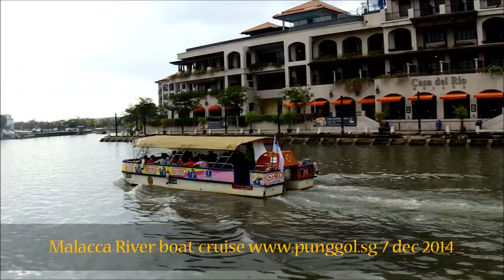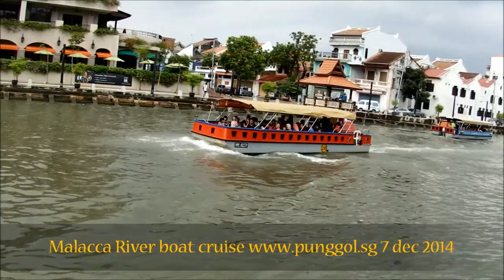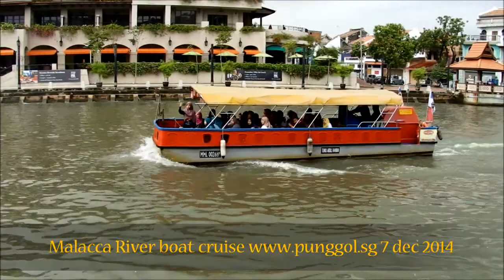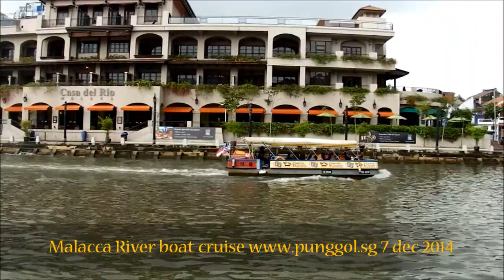malacca river boat cruise www punggol sg 7 dec 2014